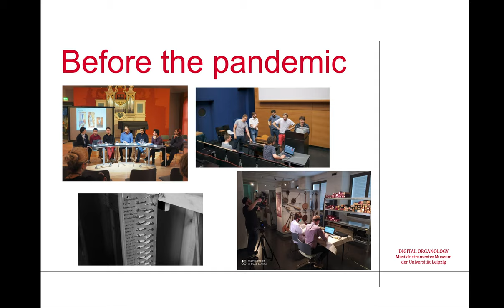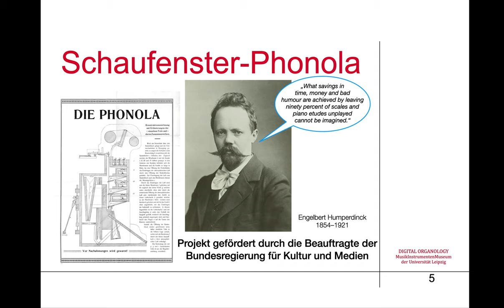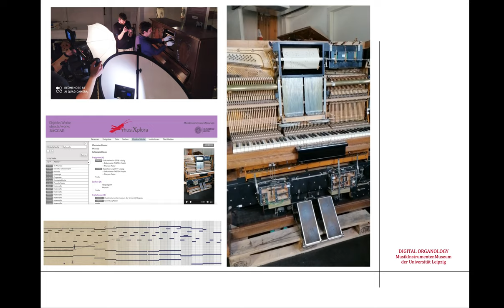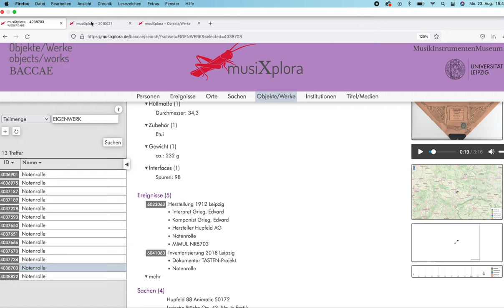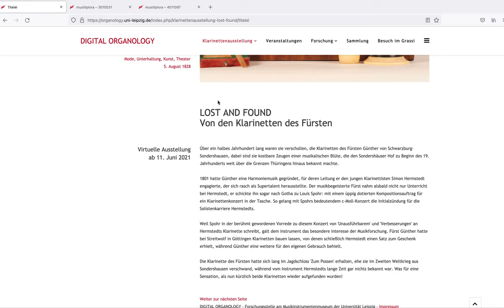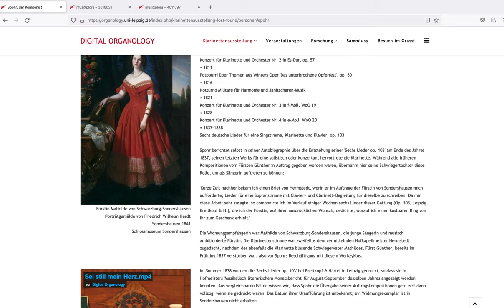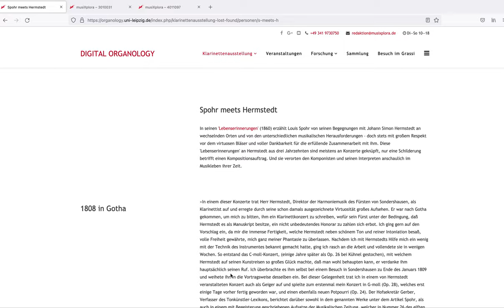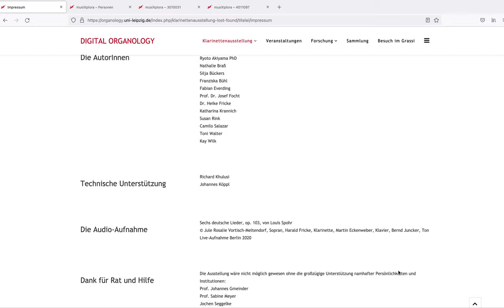Heike Fricke, 'Closed but Open'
Paper Session: Museums during the COVID 19 Pandemic 3
(Chair: Marie Martens)

Heike Fricke (Musical Instrument Museum, Leipzig, Germany), ‘Closed but Open’

This paper shares some of the experiences the musical instruments museum at the University of Leipzig made during the pandemic situation. I would like to show three examples of the museum's activities during and after the pandemic.

1.) Digital offers: Our work on the TASTEN digitisation project was interrupted in the final phase. Some work had to be postponed; on the other hand, the forced work in the home office resulted in a giant leap in the development of our data repository. In addition, the musical instruments, and piano rolls we digitised gained a whole new perspective in their online use by our visitors.

2.) The museum goes to town: A brand new project is made possible with the support of the state initiative "Neustart". Here, the financial support of the State Minister for Culture and Media enables us to plan an innovative and humorous presentation of our research in the middle of the pedestrian zone that will attract the public and invite it to interact. It has to do with a hoover and a phonola, but more will not be revealed here.

3.) Curating an online exhibition: A planned exhibition “Lost and Found” on the clarinets used by Simon Hermstedt for the concertos composed by Louis Spohr had to be postponed in 2020. This year, we are planning this exhibition with our students and our colleagues from Digital Humanities as an online exhibition.

Heike Fricke
Heike Fricke works and teaches at the Musikinstrumentenmuseum der Universität Leipzig, where she is currently conducting the research project DISKOS. She studied musicology and journalism at the Freie Universität Berlin and holds a Ph.d. in musicology. She worked with the musical instrument museums in Berlin and Edinburgh and was awarded an Andrew. W. Mellon fellowship in art history by the Metropolitan Museum of Art in New York. Heike published articles in MGG, New Grove, Lexikon der Holzblasinstrumente and wrote several books. She is the editor of the German special magazine rohrblatt and the CIMCIM Bulletin.